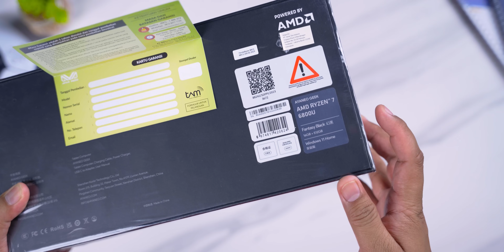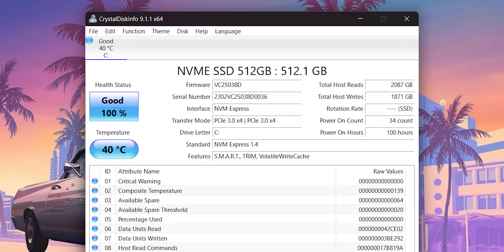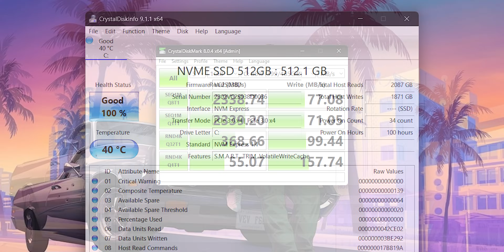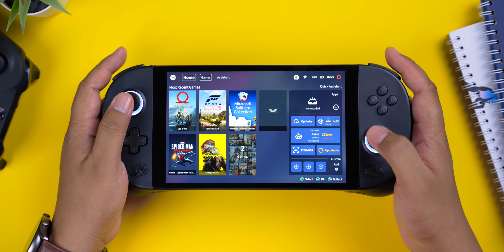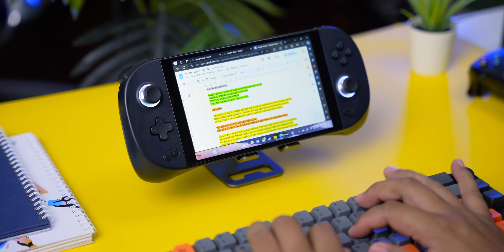Handheld Gaming PC RESMI Termurah 2024‼️ Review Ayaneo Geek